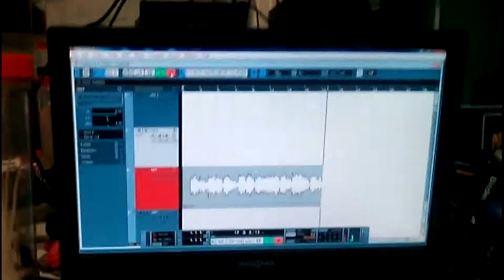CHRISTMAS VLOG | Weekly Vlog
Hey guys and welcome to the Christmas Vlog that I promised in the first video of 12 Days of Christmas. Anyways, hope you all enjoy and I will see you all later. BYE!